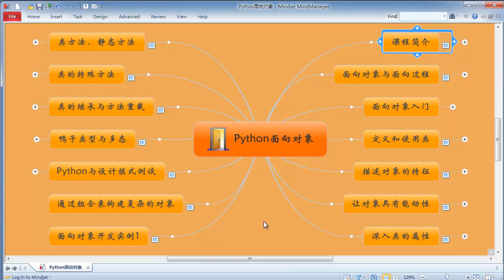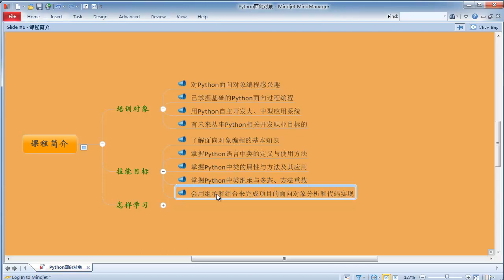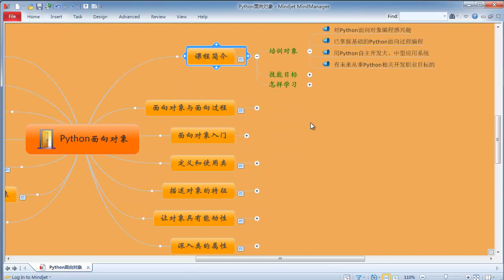Python 面向对象编程1 面向对象编程课程简介